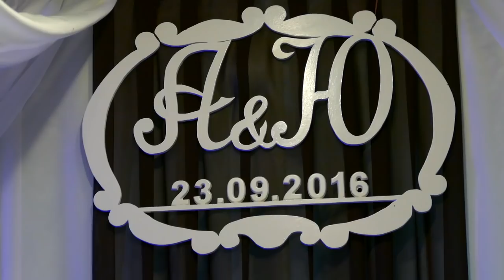Чарівний капелюх. тамада на весілля. Українська народна пісня. весільна пісня. українське весілля